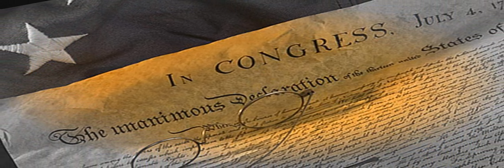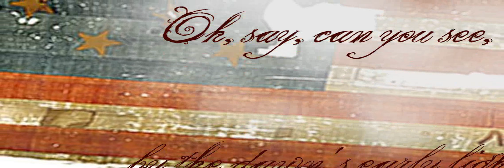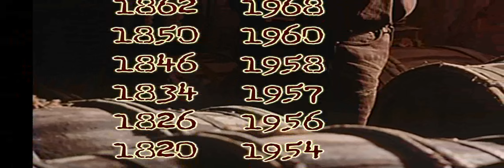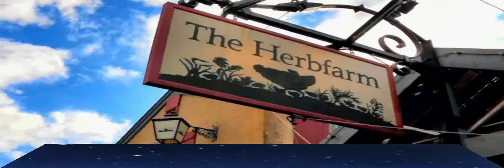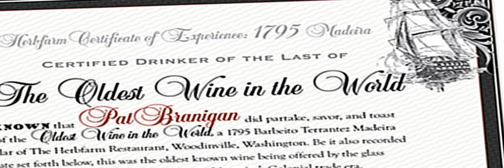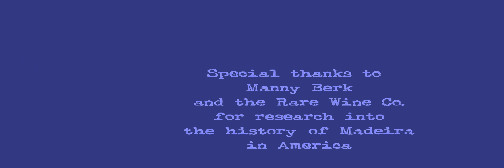Madeira America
Discover the history of America's first wine love, Madeira, And experience the legendary 1795 vintage--now available at The Herbfarm Restaurant in Woodinville, Washington USA.